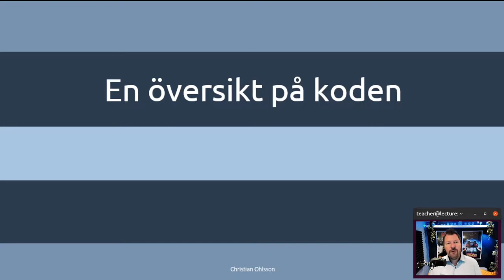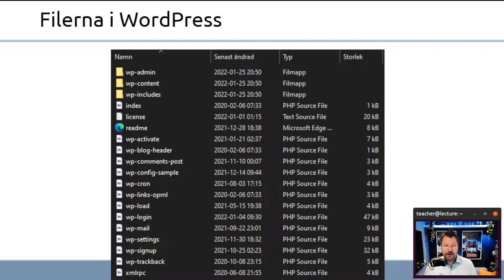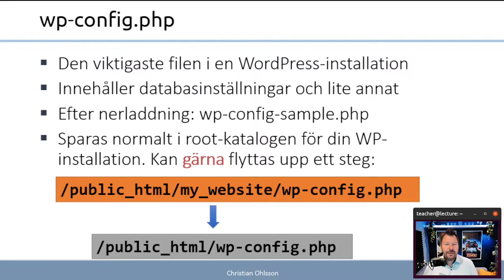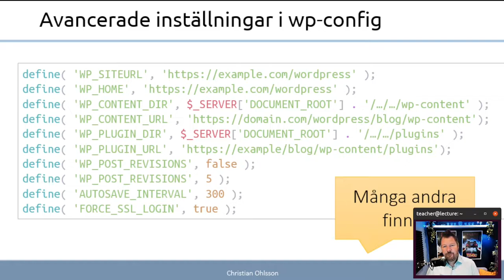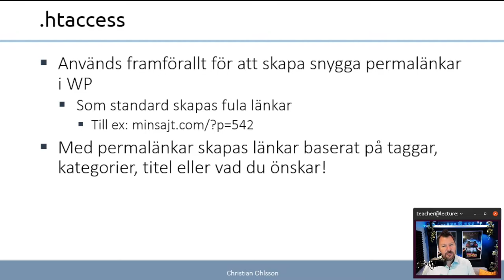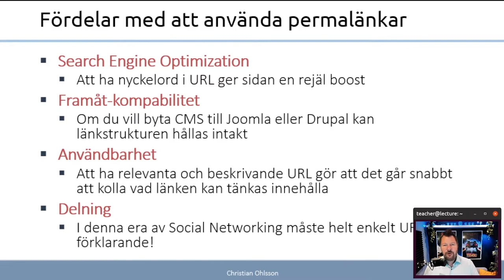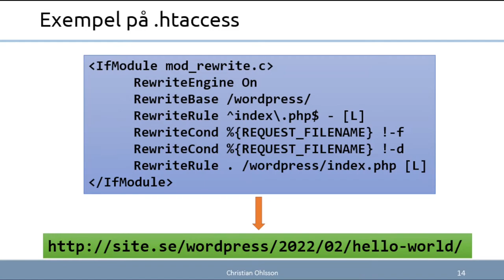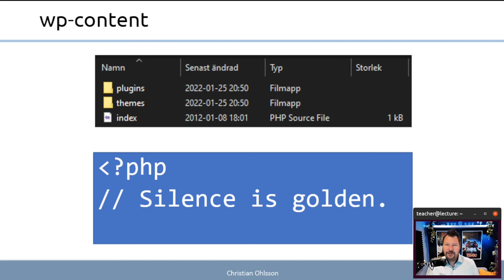CMS 2022 2.2 En översikt på koden